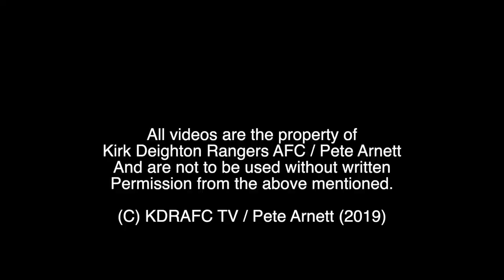Danny Grannon Goal v Aberford Albion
Danny grabs his first goal of the season with a neat finish.